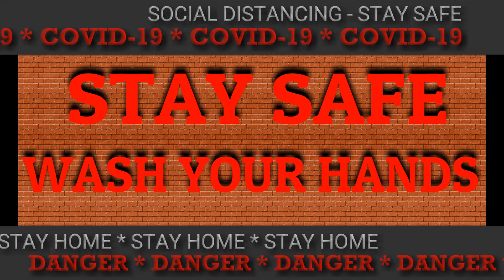தொற்று நோய்களுக்கு எதிரான சிறப்பு உணவுகள் மற்றும் மருத்துவம் | Health & Beauty Plus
தொற்று நோய்களுக்கு எதிரான சிறந்த பாதுகாப்பு மற்றும் நல்ல ஆரோக்கியத்திற்கான ரகசியம் ஒரு வலுவான நோயெதிர்ப்பு அமைப்பை நம் உடல் பெற்றிருப்பதே. தன்னைப் பாதுகாத்துக் கொள்ளும் உடலின் இயற்கையான திறனை மேம்படுத்துவதன் மூலம் தொற்றுநோய்களுக்கு எதிராக ஒரு நல்ல எதிர்ப்பை உடலில் ஏற்படுத்த முடியும். குறைந்த நோய் எதிர்ப்பு சக்தியானது மோசமான ஊட்டச்சத்து உள்ளிட்ட பல காரணங்களால் ஏற்படுகிறது. கூடுதல் நோயெதிர்ப்பு சக்தியை உருவாக்க உதவும் சில உணவுகள் பற்றி பார்க்கலாம்.